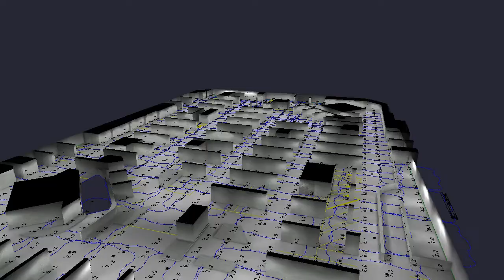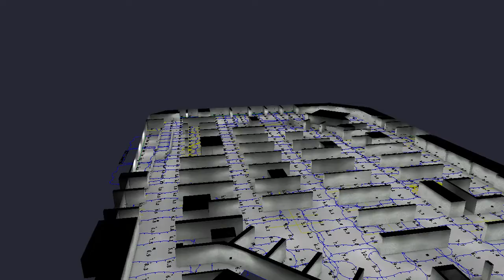Black Bear Energy Denver Place v2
5fc AG 9:1 MIN/MAX